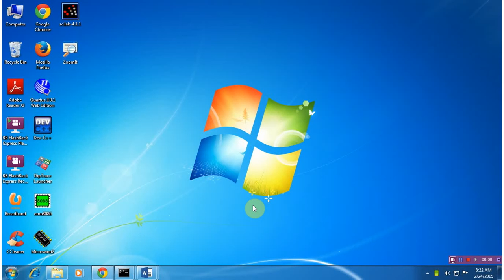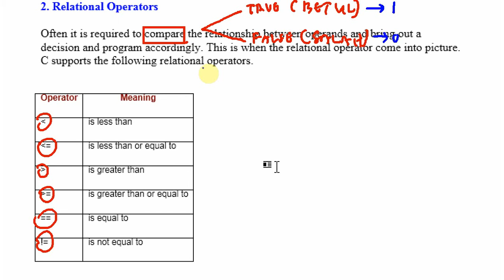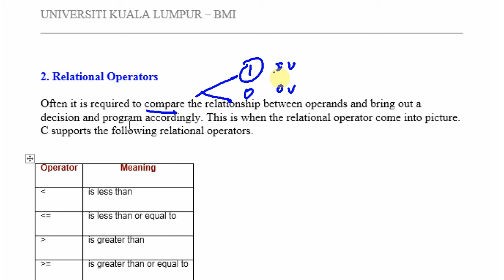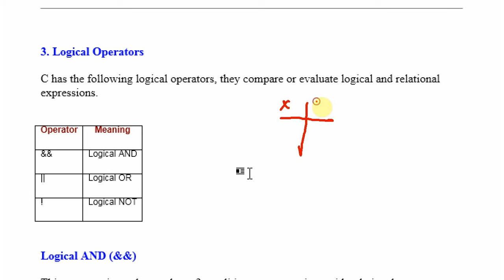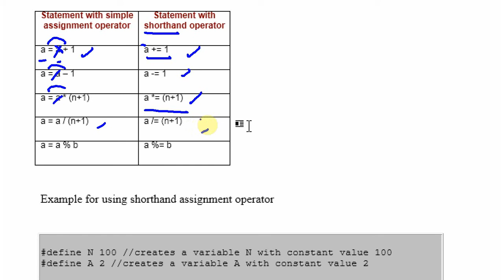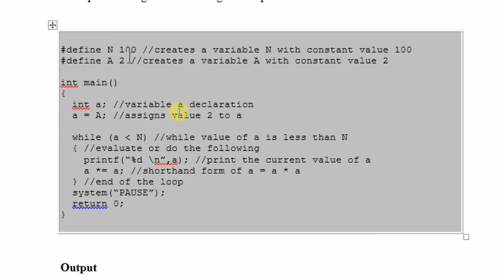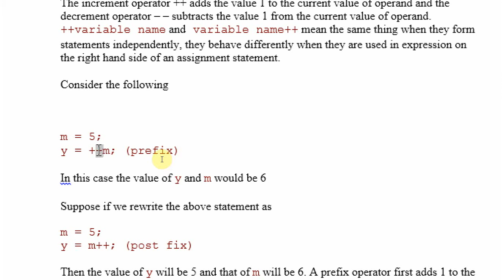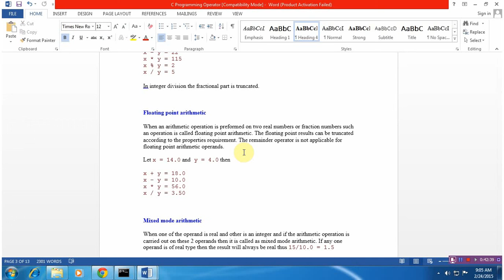Oporetor in C